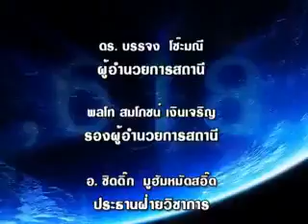พื่นที่ต่ำที่สุดของโลก ถูกระบุในอัลกุรอาน : พิสูจน์ความจริงกับอัลกุรอาน ตอนที่ 22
line : @moodyislam (มี@) บรรยายชุด พิสูจน์ความจริงกับอัลกุรอาน

ตอนที่ 22 : พื่นที่ต่ำที่สุดของโลก ถูกระบุในอัลกุรอาน

โดย อ.ชารีฟ วงศ์เสงี่ยม และ อ.ซิดดิ๊ก มุฮัมหมัดสอี๊ด

ออกอากาศทางทีวีมุสลิมไทยแลนด์ 24 ชั่วโมง

ประกาศชัยชนะเหนือผู้ปฎิเสธพระเจ้า(เอทิส)

ตอบโต้ลัทธิปฎิเสธพระเจ้า(เอทิอิสต์)